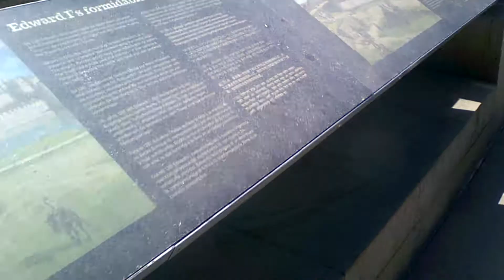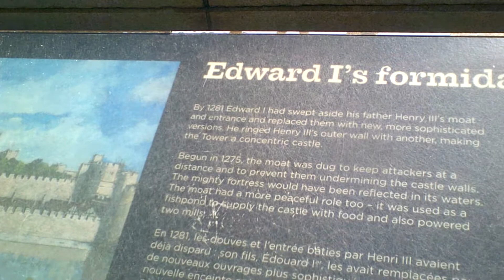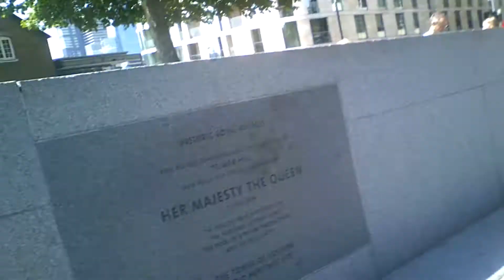WONDERFUL LONDON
If you have any ideas for videos, please feel free to get in contact with me